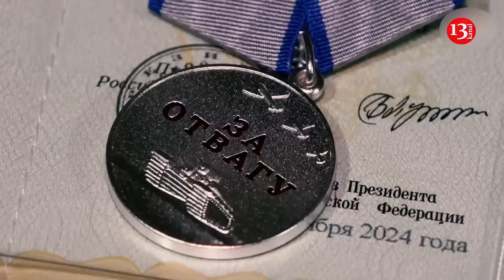Lack of money and human resources will force Putin to change the way he wages war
Economic problems and a lack of human resources may force Russian leader Vladimir Putin to make important decisions about how to provide resources for Russia's war or change the way it is waged to preserve the stability of his regime, according to Institute for the Study of War (ISW).

The ISW reported that the cost of maintaining the war will increase as Russia continues to spend human resources and material resources at the line of contact. Russia's resources are limited, and Putin cannot ignore these costs indefinitely. The Russian economy will reach a point of burnout. This meltdown will take a huge toll on Russian society, which may force Putin to make important decisions about how to provide resources for Russia's war or change the way it is waged to preserve the stability of his regime.

Russia’s economy and war effort are under growing strain, presenting increasingly serious challenges for President Vladimir Putin in sustaining the war over the long term.

In a report on 27 October, The Washington Post said that Russia's economy faces the risk of "overheating", as excessive military spending has driven economic growth in a way that forces companies to raise salaries to remain competitive with high military pay.

Russian Central Bank Head Elvira Nabiullina warned in July 2024 that the country’s labour force and its production capacities are "almost exhausted."

The Washington Post noted that private Russian companies are struggling to compete with military salaries, increasingly being forced to offer wages several times above typical industry averages.

The ISW recently noted that regional authorities have sharply increased one-off sign-on bonuses for contract soldiers to maintain the pace of force generation of around 30,000 troops monthly. This underscores that Russia’s manpower pool is finite, as the country grapples with rising costs – both financial and social – to replenish forces on the line of contact.

Putin likely views another partial mobilisation or a general mobilisation as too politically costly for his regime. Consequently, he has turned to crypto-mobilisation strategies, which are putting more and more pressure on Russia’s wartime economy.

The recent arrival of North Korean troops in Russia, reportedly deployed to the combat zone in Kursk Oblast, further highlights the precariousness of Putin's entire system for generating military forces.